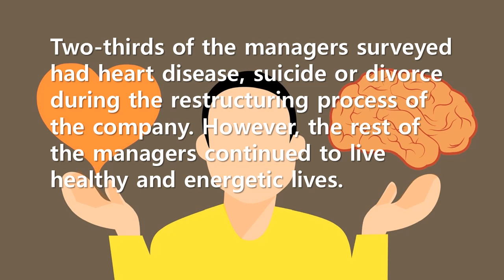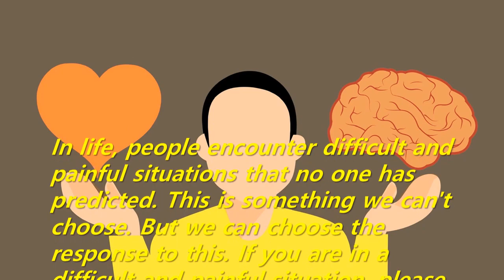Short Story: 3F(Flight, Freeze, Fight) or 3C(Commitment, Challenge, Control) - The choice is yours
In life, people encounter difficult and painful situations that no one has predicted. This is something we can't choose. But we can choose the response to this. If you are in a difficult and painful situation, please choose 3C instead of 3F, although it will not be easy.